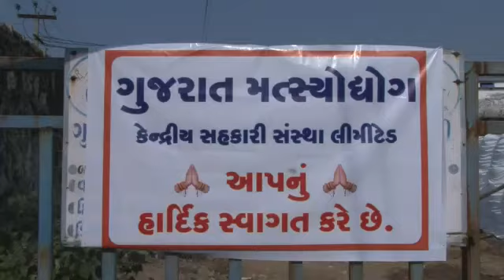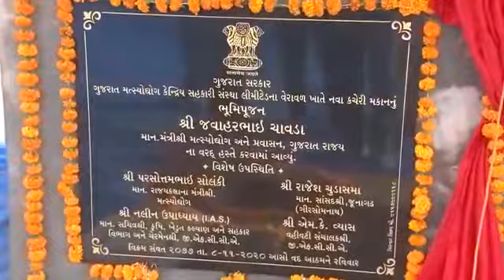VERAVAL FISHRISH KACHERI @